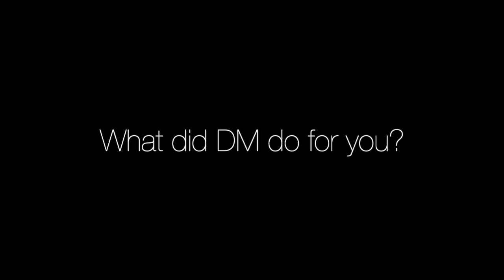DMdid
Why we dance is so much different than what DM did for us...